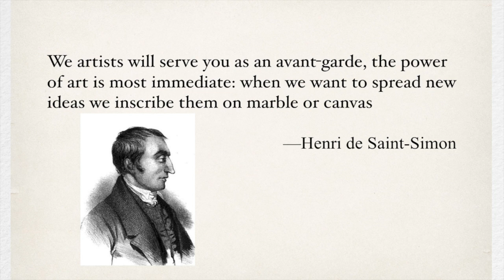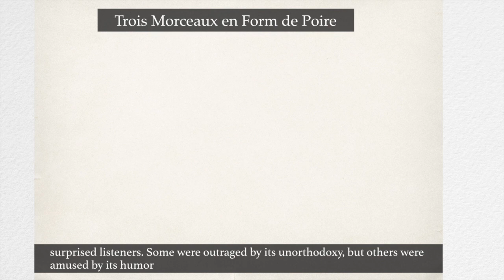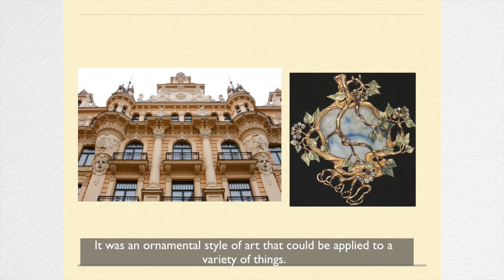avant and nouveau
This video is about avant and nouveau